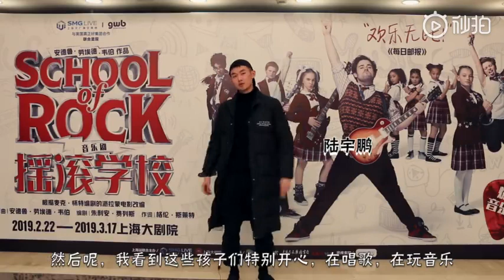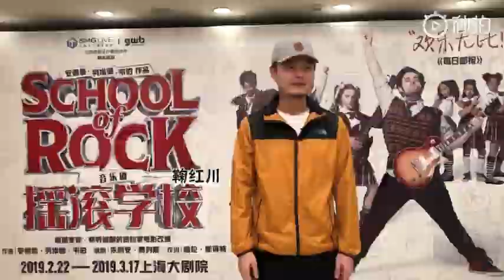郑云龙 采访视频 音乐剧摇滚学校 观感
最燃音乐剧摇滚学校# 之#声入人心男团#采访第二弹来啦！@AndrewLloydWebber 上海站还有#倒计时#最后一周

郑云龙/周深/李琦/鞠红川/方书剑/蔡程昱/翟李朔天

20190312